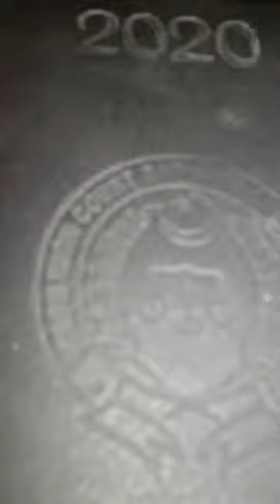Private employees cases in wages court